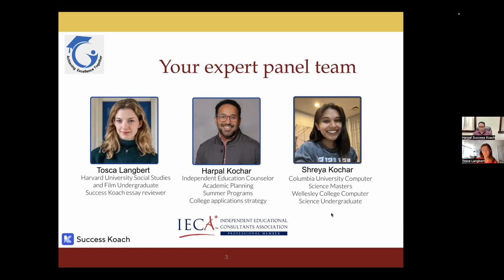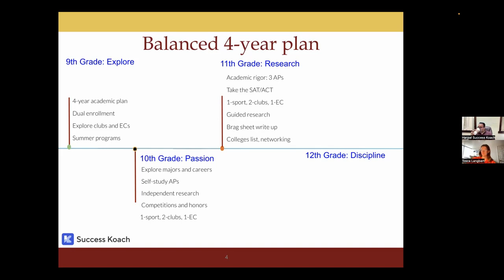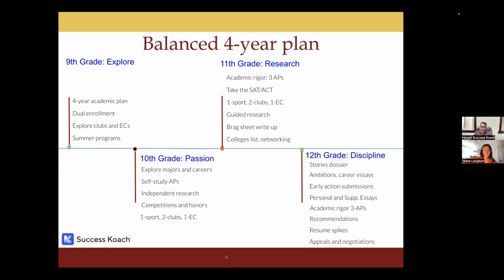How to Plan & Strategize Your Years in High School